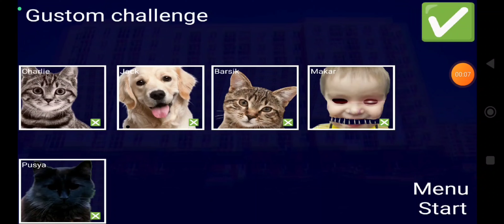Five Night's At Kotya | Redux / Пять Ночей С Котей | Редакс / Редукс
Скачать Pocket Code. Скачать игру по ссылке. И откройте файл в Pocket Code Catrobat.

Download Pocket code. Download the game from the link. And open the file in Pocket Code Catrobat.